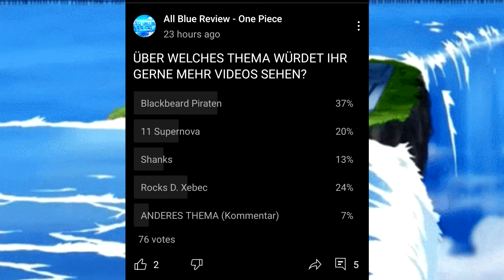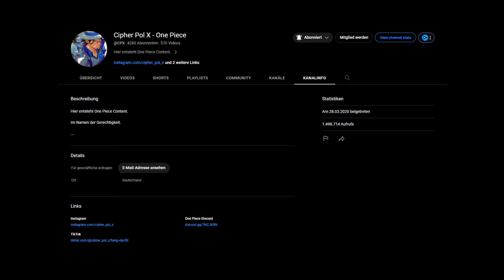11 SUPERNOVAE ERKLÄRT - One Piece Podcast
11 SUPERNOVAE ERKLÄRT - One Piece Podcast
Heute gehen wir durch alle 11 Supernova und ich gebe euch meine Einschätzung zu jedem dieser 11! Wie sie mir gefallen, wie stark ich sie einschätze und was ich an ihnen mag, all das im All Blue Podcast!

GEAR
Mikrofon ► StudioOne
Editing ► MovieStudio Platinum 14
Thumbnails ► Canva
Knowledge ►  @vidIQ
Browser ► Opera GX
Podcast ► Spotify
Podcast Editing  ► Audacity